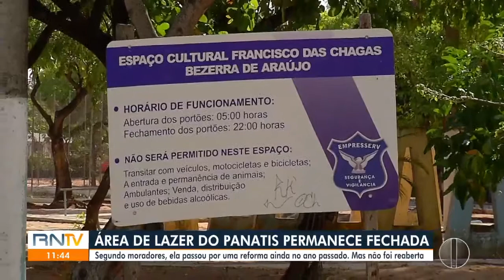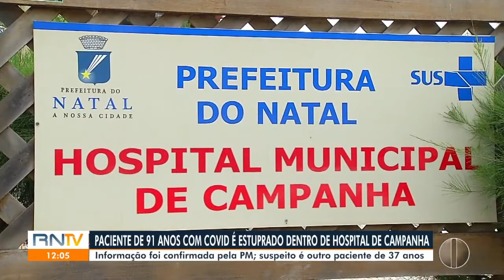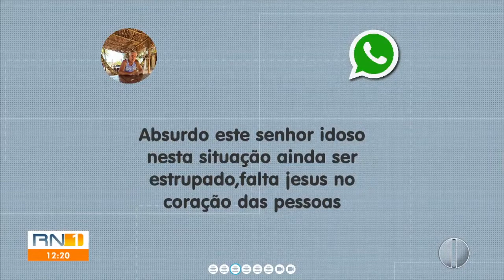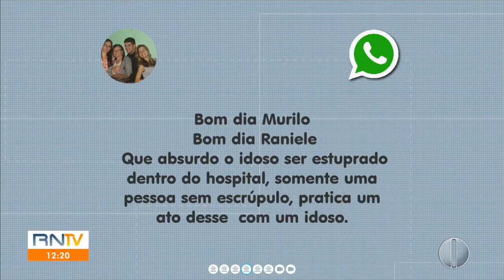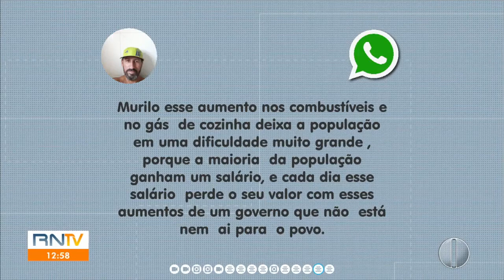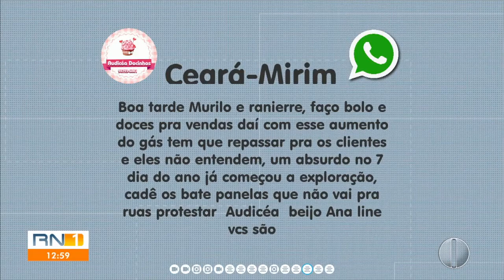RN TV 1ª Edição (07/01/2021) Íntegra